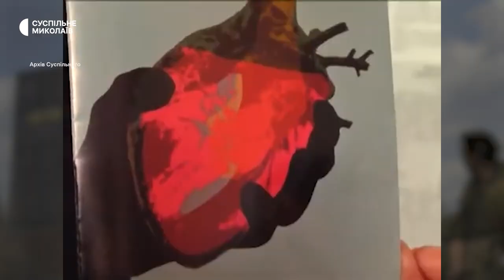Ленінопад, мітинги та початок Антитерористичної операції | 2014 рік в історії: Миколаївщина